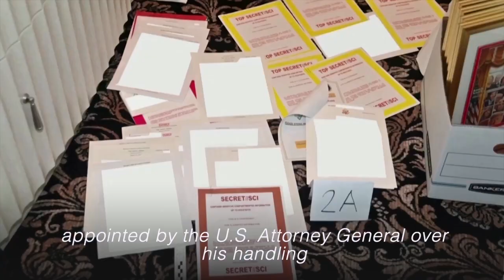Trump criminally charged in New York, a first for a US ex-president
Donald Trump has been indicted by a Manhattan grand jury after a probe into hush money paid to porn star Stormy Daniels, becoming the first former U.S. president to face criminal charges even as he makes another run for the White House. | via Reuters